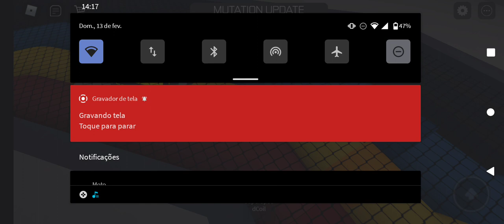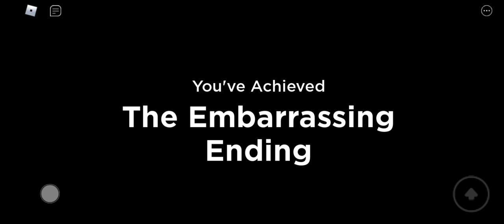roblox Innovation inc thermal Power plant Reactor meltdown and embarrasing ending